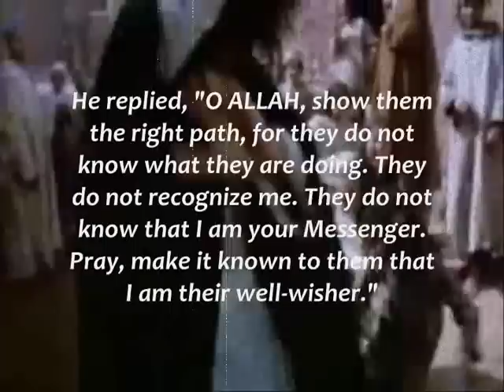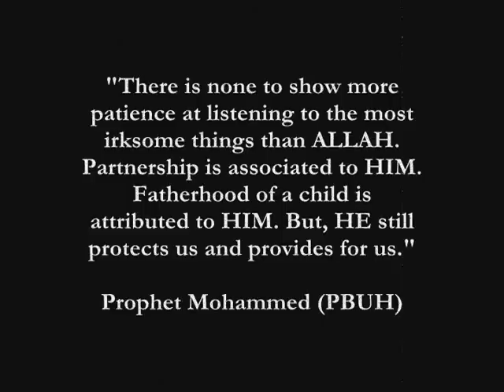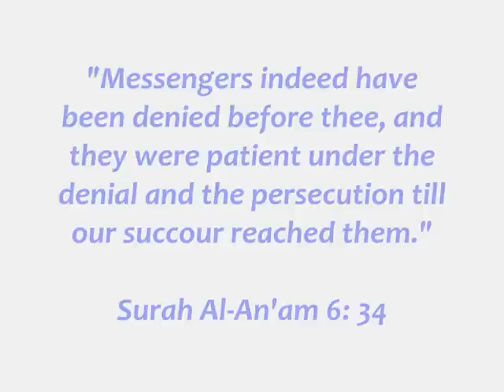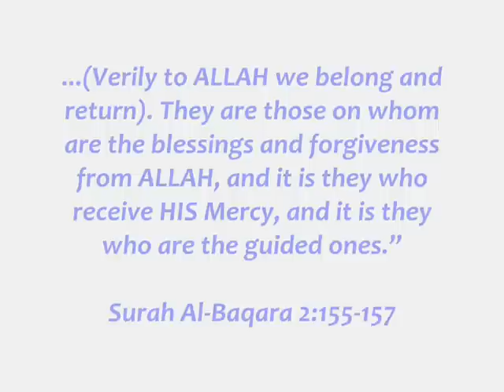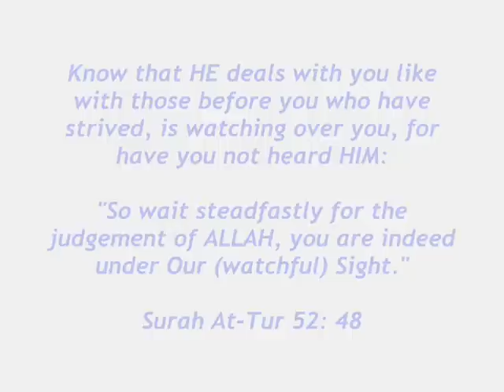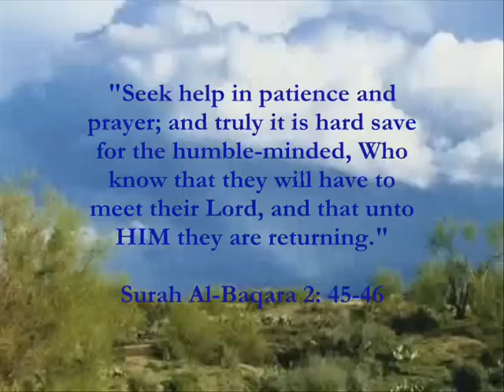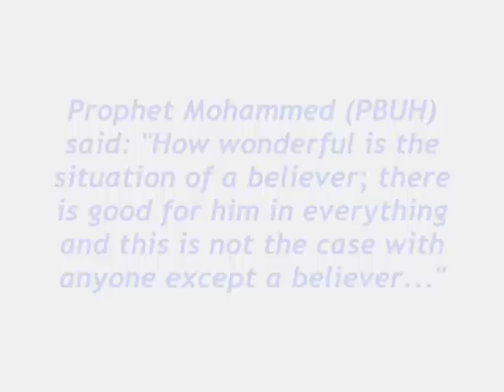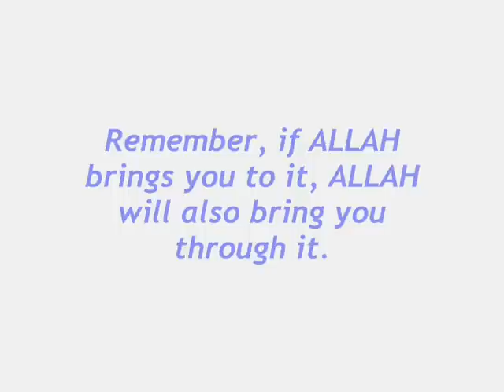Chapter 12 PATIENCE Predestination Volume 2 YOU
If ALLAH Brings you to it, HE will also Bring you through it, because Innallaha ma`sabreen ALLAH is with the patient. Know this O people of Islam - Inna lillahi wa inna ilaihi raajiun - to ALLAH we belong and to ALLAH we return. Patience is a virtue of the Prophets (peace be upon them) and of the leaders of Islam. Today's world full of deceptions, trials and tribulations requires us as Muslims to be steadfast, patience and firm in our belief in ALLAH (swt) because if HE brings us to it, HE will also bring us through it. It is a value we must develop in ourselves and imbibe in others too. It's one of the keys to Paradise too. So, let's practice patience...

"I am in no way associated with the copyrighted audio and visual contents in this video, and in no form am I trying to take credit for the audio and video clips shown that belong to other parties."

About the series:

The following 3 Volumes consist of a reiteration of the message of ALLAH (swt) brought forward to the human race by Prophet Mohammed (PBUH). Each volume has a set of chapters which are being developed for you ,with thorough research and knowledge, to help you see and understand the message, if not embrace it.

Volume 1: Towards Judgement Day
Volume 2: You
Volume 3: Preparation

I hope you take the time and have the patience to go through them, without castigating or hating anything in these videos. In fact, I request you to do so. Thank you for your time.